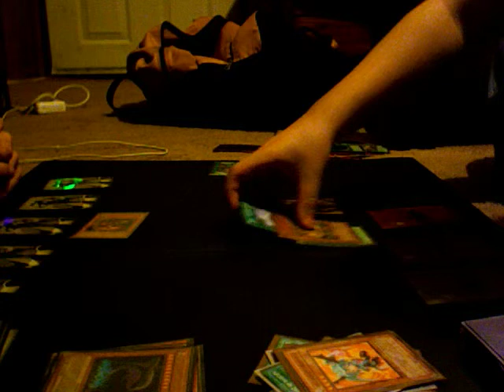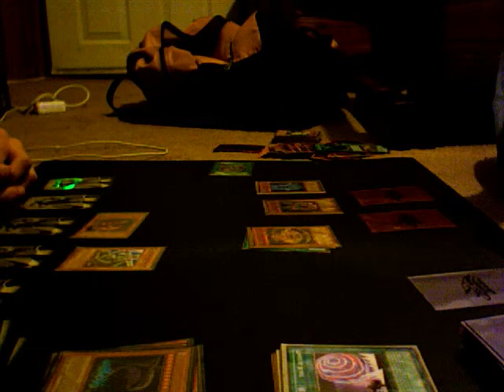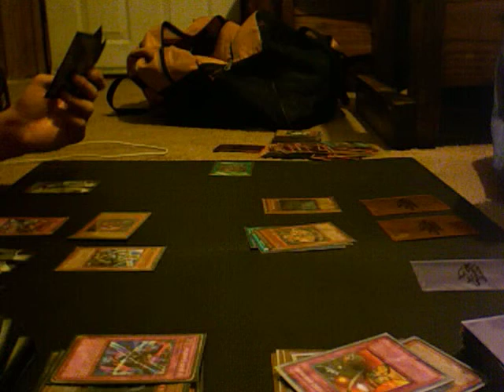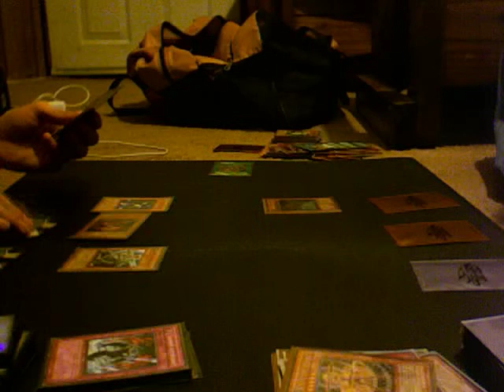Fortune Lady Deck VS EBI Deck Duel 3 Part 2